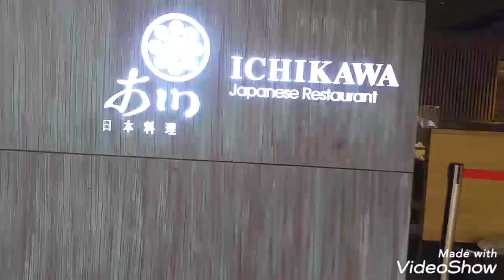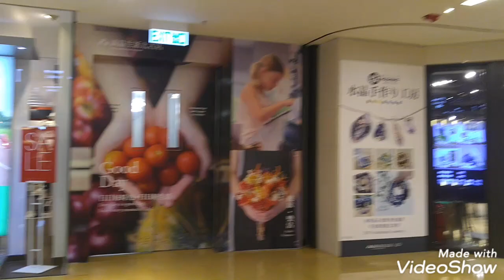City Plaza@Taiko Shing //Window Shopping//3s&Mom tv